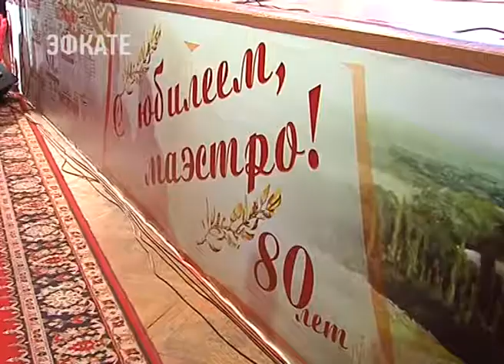Впервые в крае было присвоено звание «Дважды Герой труда Кубани». Новости Эфкате Сочи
Высокой награды удостоился художественный руководитель Кубанского казачьего хора Виктор Захарченко.

Медаль маэстро вручил глава региона Вениамин Кодратьев на праздничном концерте, который собрал полный зал зрителей. Поздравить знаменитого дирижёра с 80-летием приехали сотни людей со всего края и других уголков страны. В адрес юбиляра телеграмму направил Владимир Путин. Президент страны отметил уникальный вклад Виктора Захарченко в сохранение и развитие духовного наследия русского казачества и его традиций. Со сцены руководителя хора поздравили губернатор Кубани и председатель Заксобрания края.

Сочи. Новости.
Телеканал Эфкате.